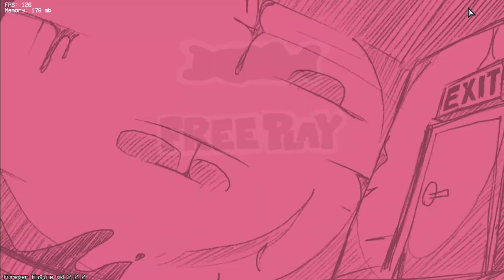Slaughter Me Funkin | Full Showcase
Day 9 of Spooky Month. Late upload, but enjoy the video anyways.